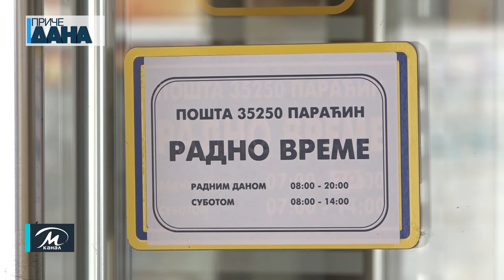Zoran Đorđević obišao paraćinsku Poštu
Nova vozila, uniforme za zaposlene i novi projekti bile su tema razgovora  direktora „Pošte Srbije“  Zorana Đorđević i zaposlenih u paraćinskoj pošti. Prilikom obilaska ove institucije, Đorđević je istakao da je Pošta u Paraćinu jedna od najlepših u Srbiji.